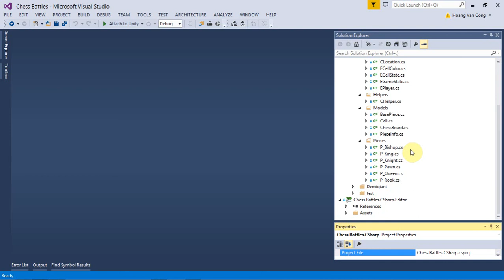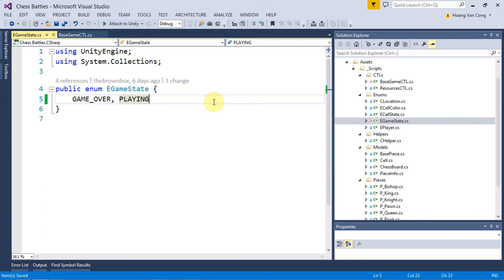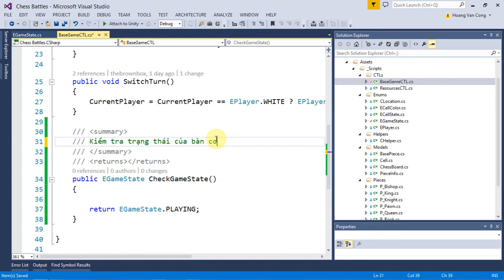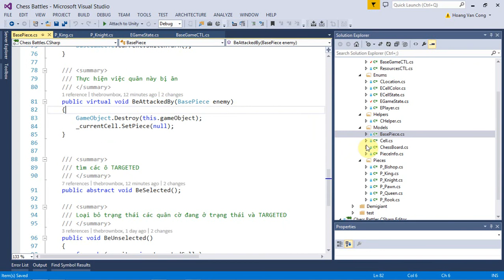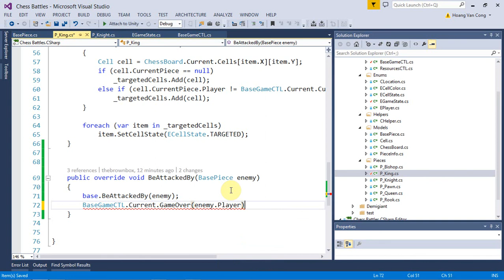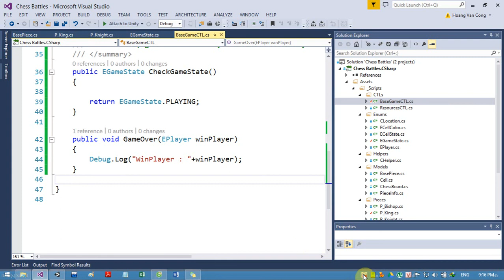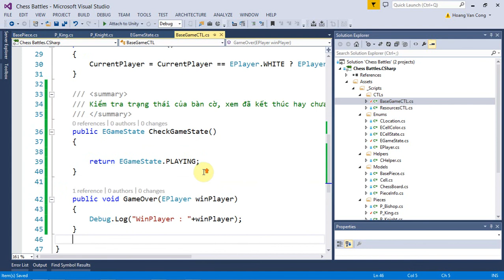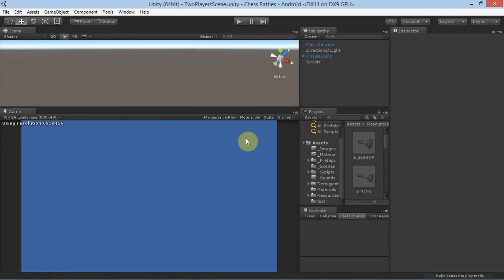[Chess Battles #017] Lập trình game cờ vua 3D với Unity : Xử lý End Game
Lập trình game 3D với Unity : Làm game cờ vua 3D - Chess Battles

Making a chess game with Unity 3D: